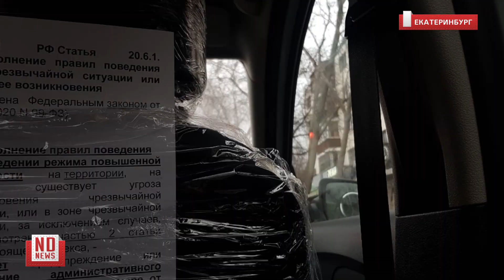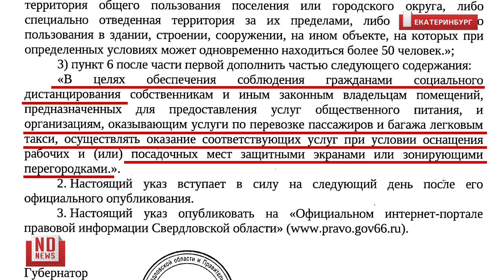Таксисты министру: зачем эти экраны?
Сегодня утром водители такси разных компаний приехали на площадь 1905 года и встали напротив здания мэрии в знак протеста против новых требований к их работе: устанавливать перегородки между водителем и пассажирами. Одновременно на площади находилось около двадцати машин – одни приезжали, другие уезжали. Но вопрос был у всех один: как реализовать последний указ губернатора в части оборудования перегородок в автомобилях. Напомним, некоторые уже сделали это «дешево и сердито»: перемотали передние кресла пищевой пленкой.